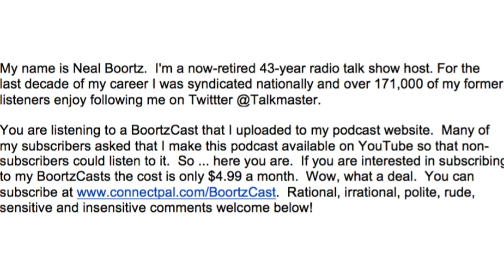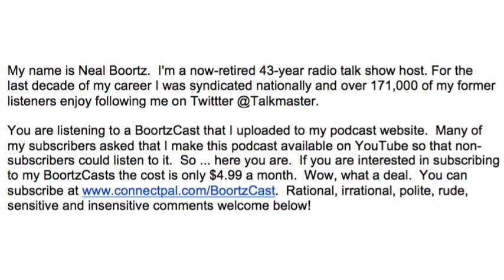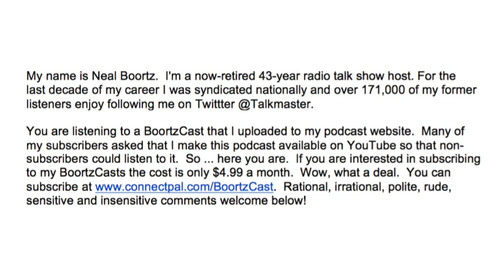Friday BoortzCast 2-26-16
This 44 minute BoortzCast was uploaded to my ConnectPal website on Friday, February 26.  Many of my subscribers loved it so much that they wanted me to make it available for free here on YouTube.  So, here you go!  My subscribers (It's only $4.99  month ... I mean, come on!) get about three of these a week plus shorter BoortzBits and my commentaries that run on WSB Radio in Atlanta. I guess that means I'm doing something right.  You'll be helping me to pay for golf balls and diesel fuel for our motorcoach!  (Yup ... we're trailer trash)